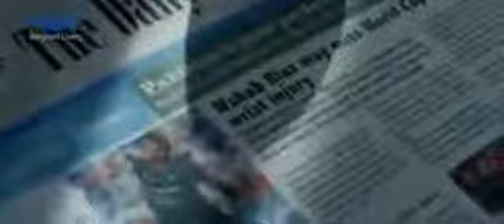Shahid Afridi World cup 2015 special TV Commercial Haier